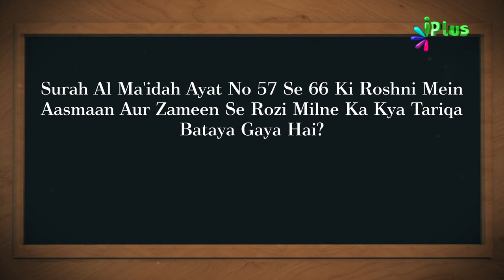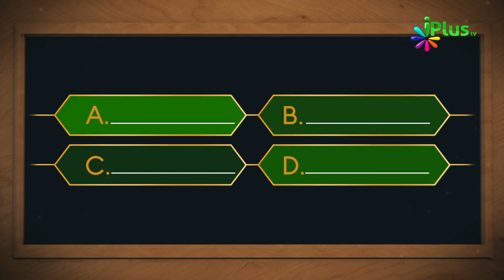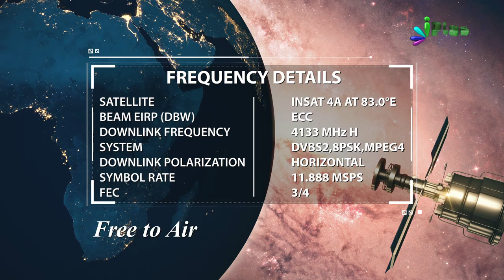Aaj Ka Sawal 246 - iPlus TV | Islamic Quiz | Islami Sawal Jawab | Deeni Sawal Jawab